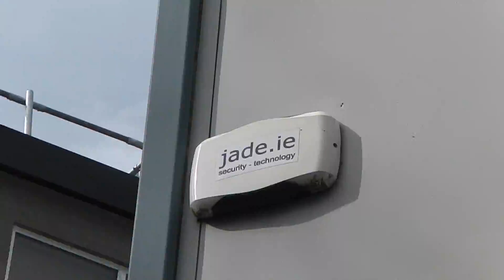Just Say It.